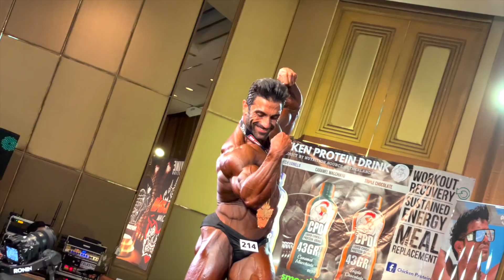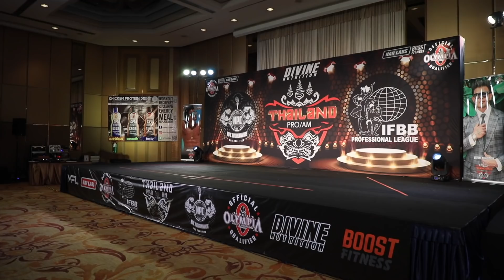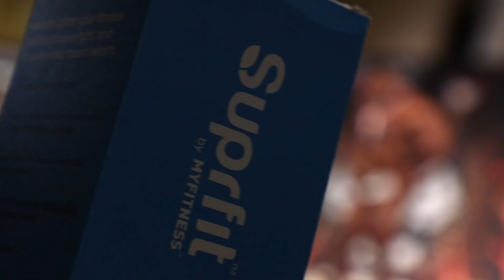Thailand Ka 1st Pro Show Sponsor Kardiya 🇮🇳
For Paid Brand Endorsement And Brand Paid Promotions.